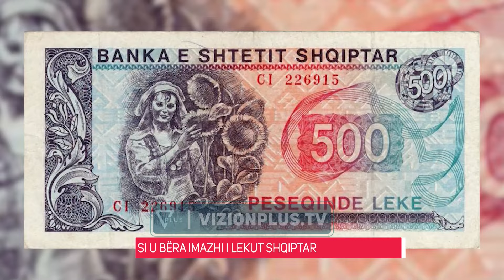Kush e ka kënduar "Macja le të lahet"? - Living Room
Moderuar nga Brunilda Lahe dhe autore Matilda Terpollari. Një program qe sjell këndvështrime të reja, duke joshur qëndrimin e publikut përgjatë gjithë kohezgjatjes së tij. Programi është miksim i trajtimit të mënyrës së jetesës dhe i ngjarjeve të ditës. Livingroom trajton histori që zhvillohen në studio dhe të tjera episodike, të ndara nga njëra- tjetra, të cilat tregohen nga personazhet e ftuar jashtë dhe brenda studios.
Çdo të shtunë, ora 10:00 në Vizion Plus